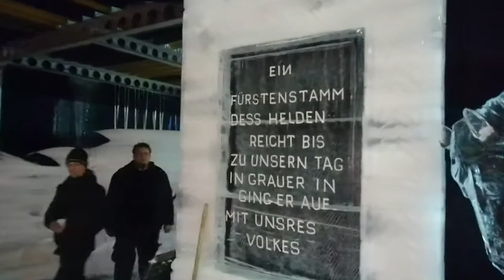You have never seen ice sculptures like this!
A quick walkthrough of the iceproject "Eiswelt" in Dresden 2017. Thanks to everyone involved!